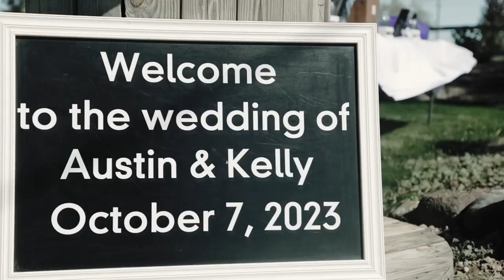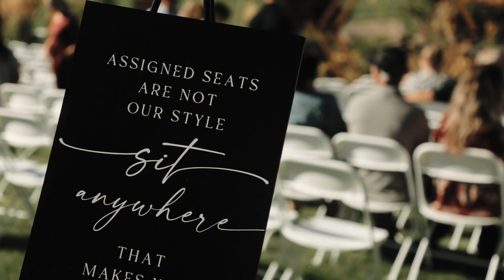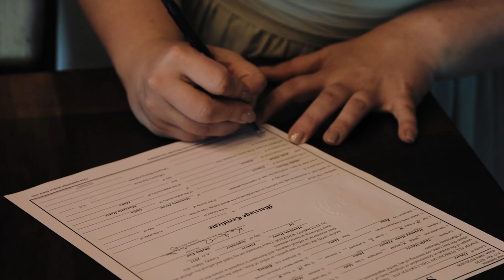Kelly and Austin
Kelly and Austin got married at a beautiful venue in Mountain Home, and shared such a special day with all their guests. Kelly wanted to prank Austin with the costume she met him in, as a clownfish. So many tender moments were shared and memories made.